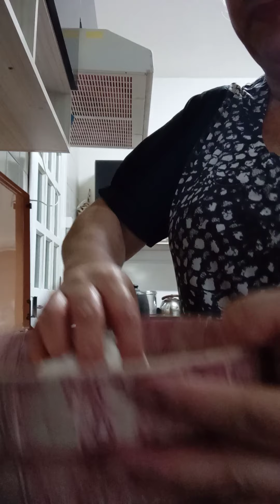Receita dedicada ao PRIMAIADA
1×e1/2 polvilho doce
leite 150ml ou 3/4 de xic.
oleo 1/4de xic.
sal a gosto
1 ovo
queijo :
se for parmesao;40 gramas
se for mussarela ralada;5 colhs sopa